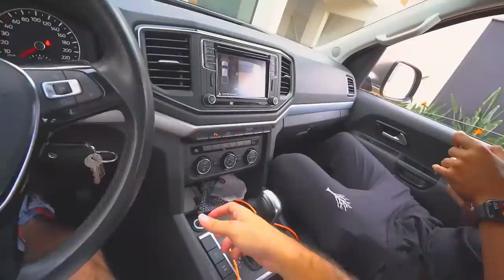MINI QUADRICICLO ESTAAA FUNCIONANDO DENVOOOO !! *vou deixar longe do renato *